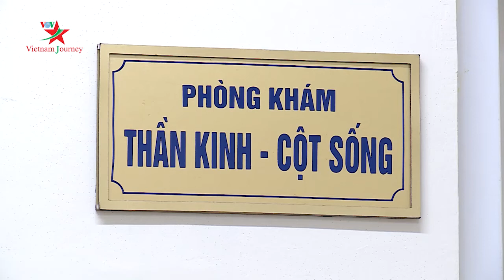Cột sống chữa không đúng cách nguy hiểm khôn lường | Văn hóa du lịch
Cảnh báo những sai lầm trong điều trị bệnh cột sống
Thoát vị đĩa đệm cột sống là căn bệnh khá nhiều người mắc phải. Để điều trị thành công, đòi hỏi người bệnh phải có kiến thức kèm theo chế độ tập luyện, dinh dưỡng khoa học. Tuy nhiên vì thiếu hiểu biết, một bộ phận không nhỏ người dân đã tìm đến những cơ sở chữa bệnh kém chất lượng dẫn đến cảnh “tiền mất tật mang”. Phóng sự sau sẽ cho quý vị thấy rõ hơn thực tế này.